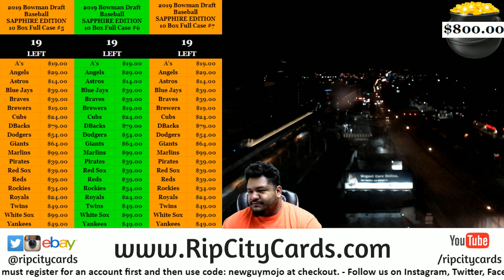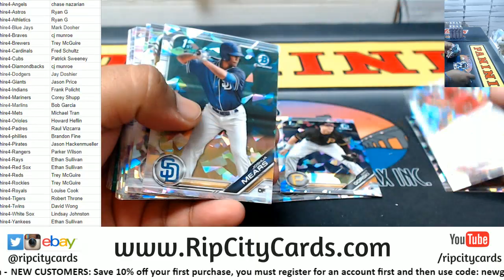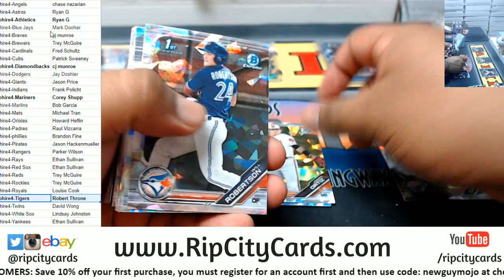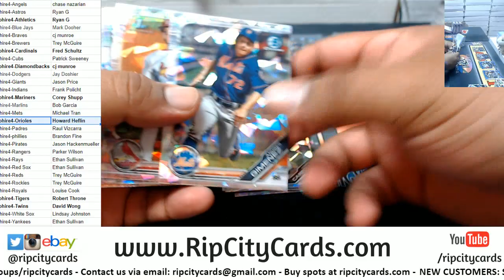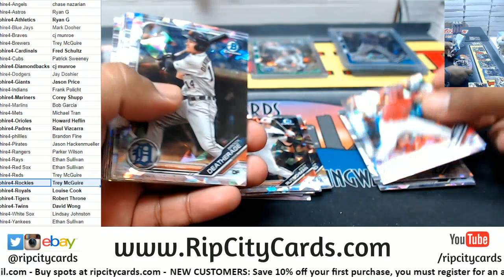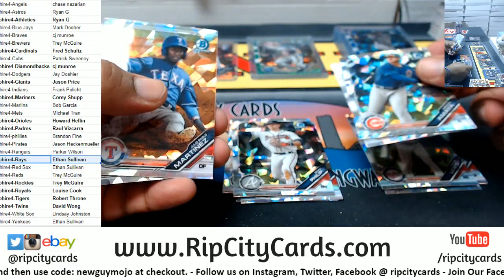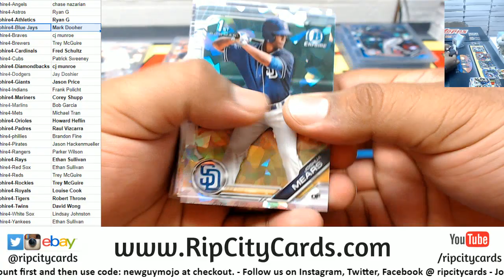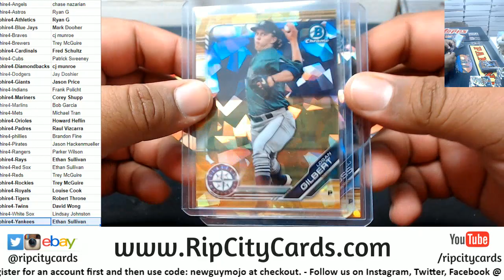2019 Bowman Draft Sapphire Full Case #4 RCC